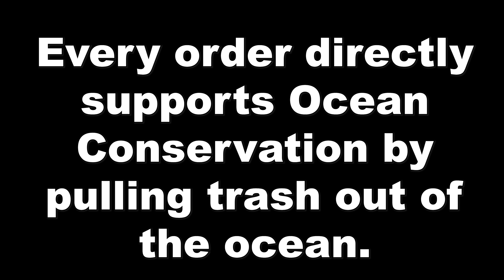FINALLY ADDING SHARKS To My SALTWATER POND! *dangerous*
Limited Edition Respect The Reef Hats available now! For every order sold, we will be removing trash from the ocean to help protect our delicate ecosystem and marine animals... We are going to make a huge change in this world together!

-Jack @fishguyjack
-Brooke @Brookegentile
-Chris @fishguychris_
Tiktoks: @thefishguys_

What's up Fish Guys and Gals! Welcome to the Barbs Buzzin Youtube Channel! This channel is all about having fun and making you all laugh while sharing our hobby of fishing, fish keeping, and love for South Florida with you all. It is our mission to entertain you guys and help brighten up your day! We hope you all enjoy our videos and know that we could not do any of this without your support! Thank you all for your support! Fish Guys are going to the moon!